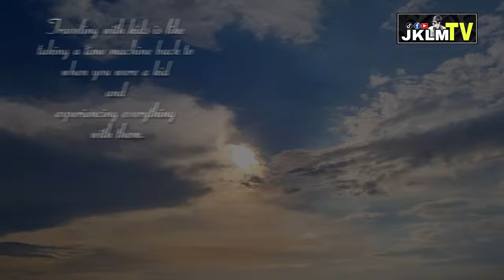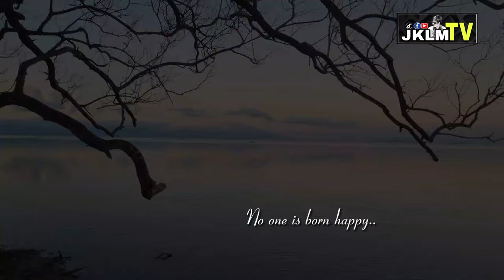First Time BEACH CAR CAMPING Experience at Edna's Beach & Campsite Calatagan Batangas Philippines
Our first time BEACH CAR CAMPING sa Edna's Beach & Campsite Sta.